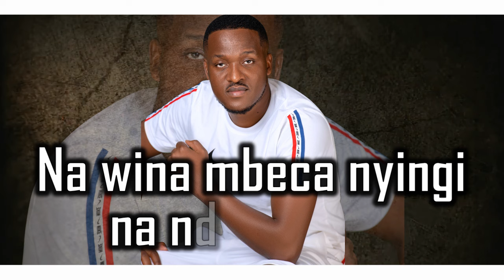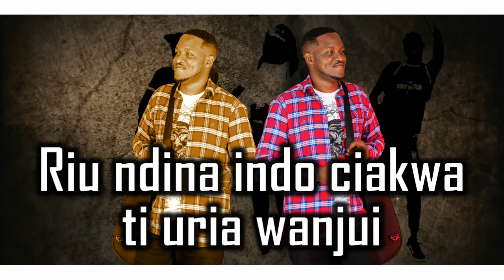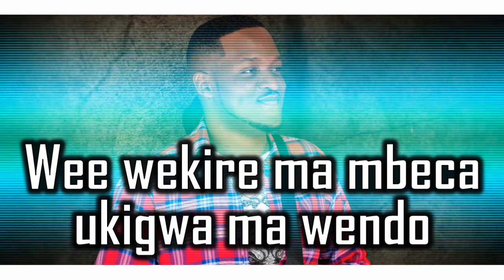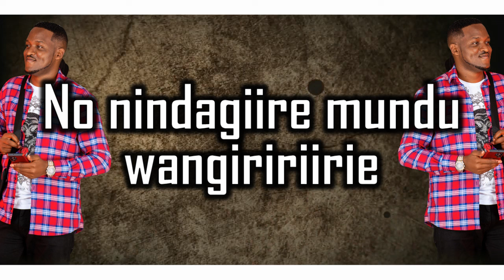Jose Gatutura - Mbeca na Wendo (Official Lyrics)